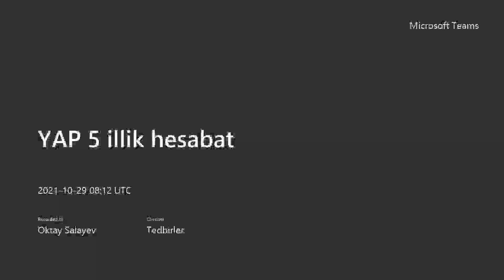Yeni Azərbaycan Partiyasının Yasamal rayonu A.M.Şərifzadə - 131 ərazi partiya təşkilatı